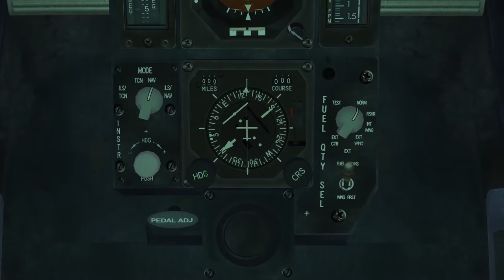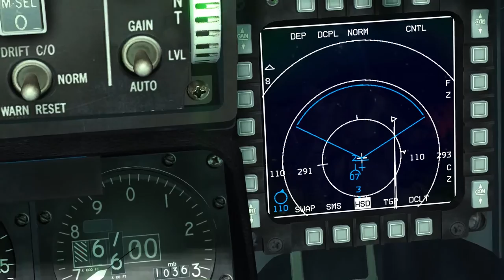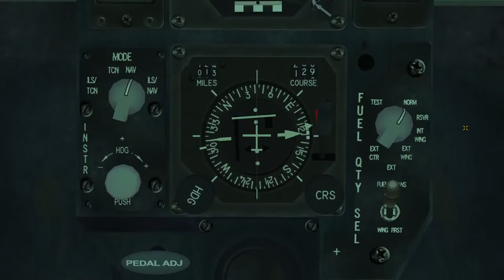FALCON BMS 4.33_ Ostsee_ Teste de Qualidade / PT-BR